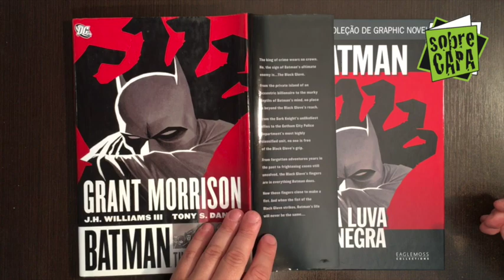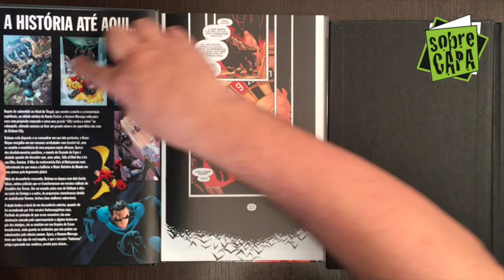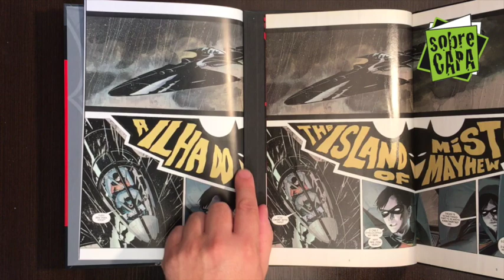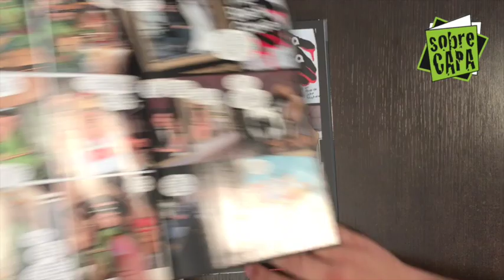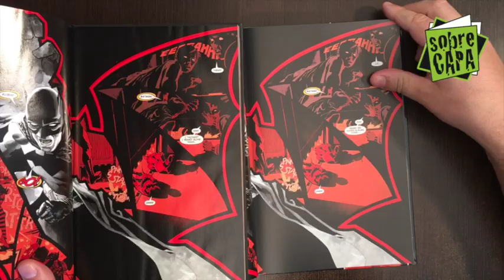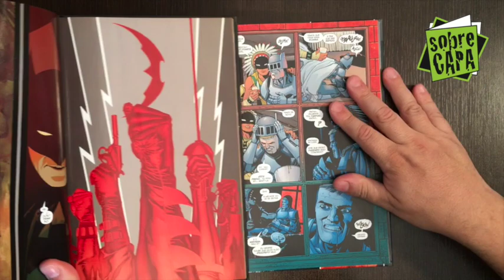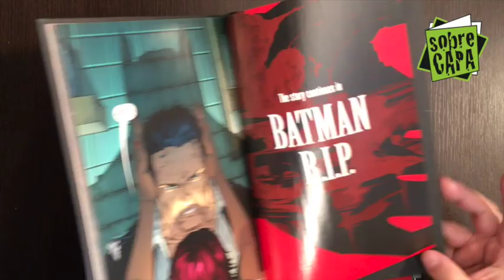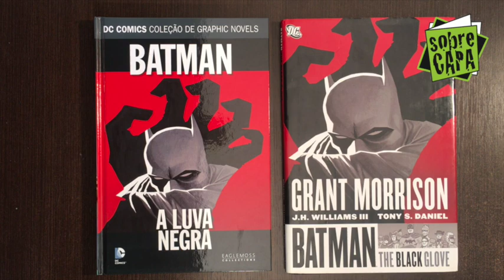Batman: A Luva Negra - parte 1 - Comparativo Eaglemoss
Comparativo de hoje vem com Batman: A Luva Negra, edição capa dura da coleção de graphic novels da Eaglemoss x edição americana de Batman: The Black Glove da DC Comics, formato Deluxe!

Quem ganha? Qual será a versão mais luxuosa? Qual a mais completa? Descubra no vídeo e não perca na próxima semana o Comparativo com a edição da Panini!

E confira nossos podcasts - Costelinha, UB Entrevista e UB Retrô!